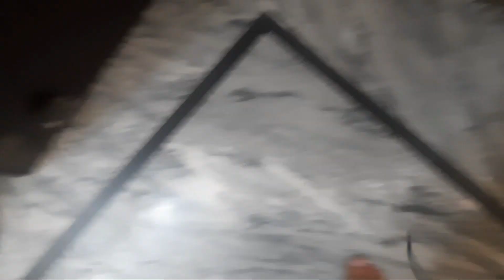Vlog#03| Ekta me skti hoti h 🤔🤔🤔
I'm Mahendra from Haldwni uttrakhand.This is my new vlog .Please request to all spread love.Suppourt to each other.

According to chemistry " triple bond Required more energy ( Bond Dissociation Energy) to break its segments as campare than single bond.mtlb hme ak hoke rhna chaiye taki hme todne ke liye jada energy lagani pde😊😊😊

👇👇👇👇link